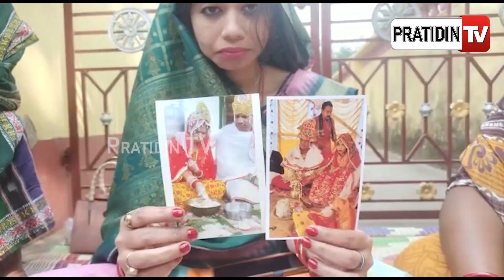"ମୋ ଶ୍ଵଶୁର ମତେ ପର୍ଶନାଲ୍ କଥା ପଚାରୁଛନ୍ତି, ଆଉ ସ୍ବାମୀ ଅବିଶ୍ୱାସ" | PratidinTV